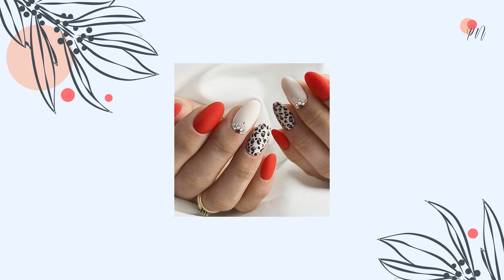StripLAC Gel Nail Polish Screw It Color Gloss 💎 Nails New Year 👠 StripLAC Chrome Polishing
BEST StripLAC Screw It Gel Nail Polish WITH A LINK TO BUY.

🛍 If you want to purchase a Gel Nail Polish StripLAC 2A010 Screw It, use the LINK TO BUY it:

Today we want to show you the ideas for manicure design that you can make with StripLAC 2A010 Screw It Gel Nail Polish SALE! In a few minutes, you will know all the secrets to create a perfect nail look. 💅🏻

💋 Features of 2AM London Put Me On Mute 2019 LED/UV Gel Polish Collection - Screw It 7.5ml (2A010):
 ▪ COLOR: Screw It
 ▪ TYPE: Gel Nail Polish
 ▪ SIZE: 7.5 Ml
 ▪ AVERAGE PRICE: 7.74 $

Some tips that will make your nails magnetic and healthy 💎:
 - Always remember to use the top to keep the manicure longer;
 - In the summer choose more pastel and glitter gel colors, and dark matte in the winter;
 - Select gels with natural and organic composition;
 - The ornaments, stripes, and other additions are more suitable for the holidays (Halloween, Christmas, New Year) than for everyday life;
 - Remove the shellac only with special removing facilities.

👱🏻‍♀We are not liable for the quality of StripLAC Screw It Gel Nail Polish. Please, write all objections regarding the item directly to the manufacturer. We do not cooperate with them and are not a branch of the company.

If you like our video, do not forget to send it to your friends! 🎀 Any further comments or questions? Write them down in the comments below!